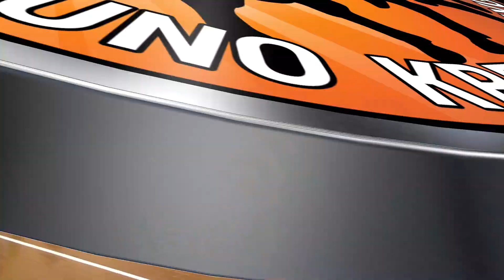Įmonių lyga: KTK ‒ Enerstena vs ASU & Co „AgroVIS“